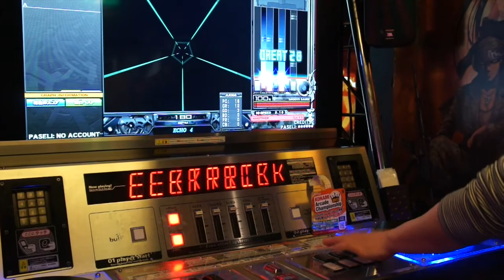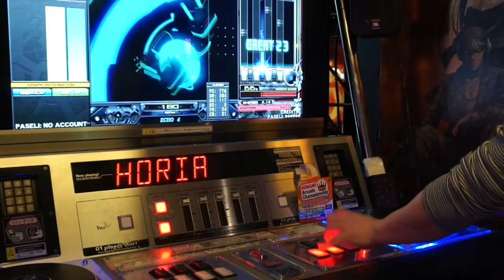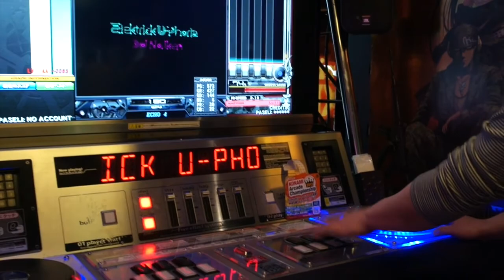BeatmaniaIIDX SPADA Elektrick U-Phoria(A) Left Hand HARD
Play by TEKOKI